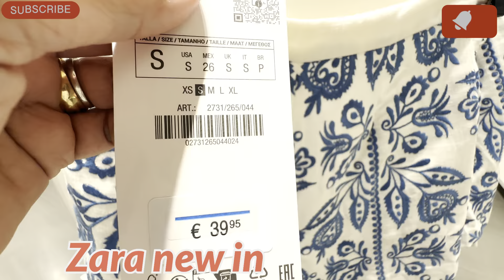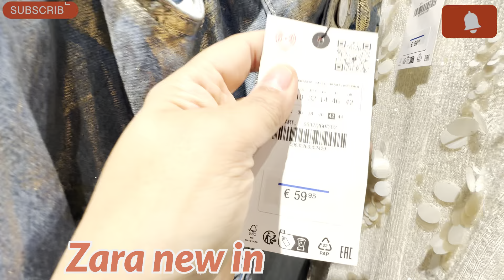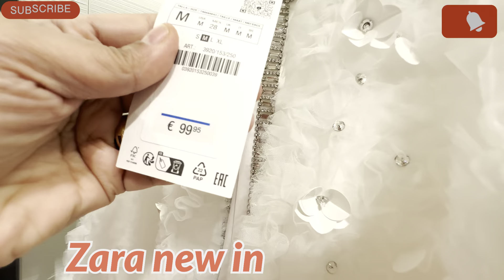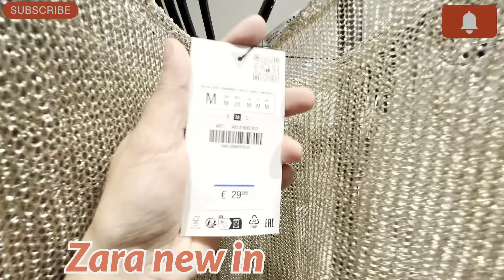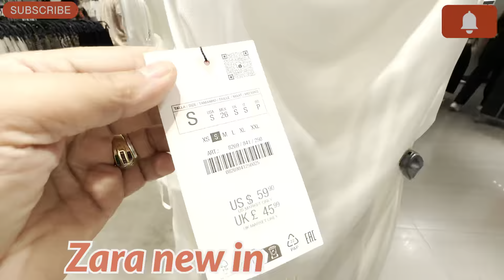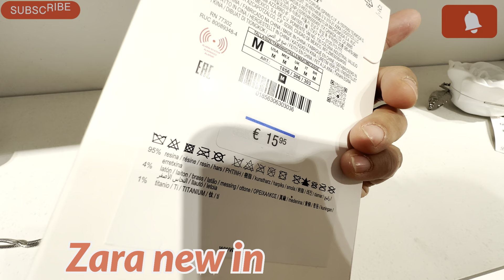Zara women’s new collection 👗||August 2024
My video show my viewers all new arrivals in Zara outlet they have a beautiful collection for spring coming season nice colours beautiful floral tunic and long dress etc

Zara wonens new collections ||August2024
new in zara
zara new in
fall fashion
fall fashion trends
zara new collection 2024
fashion
women's fashion
zara new
fashion over 40 women
zara new women's collection in
zara new in try on haul 2024fashion trends
new in zara haul
ootd
fall fashion trends 2024
new in zara try on haul
wearable fashion trends